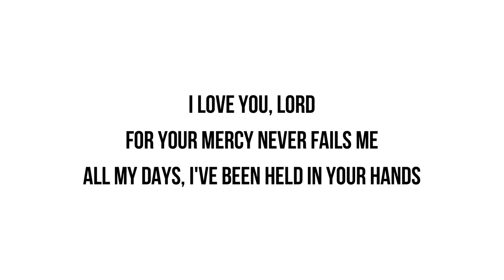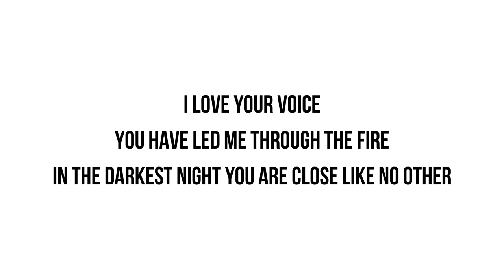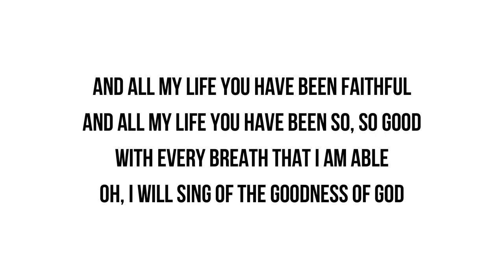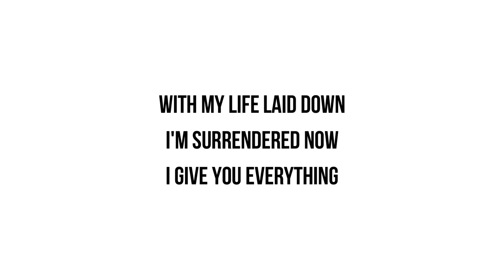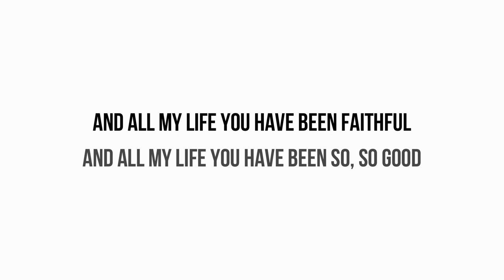Goodness of God